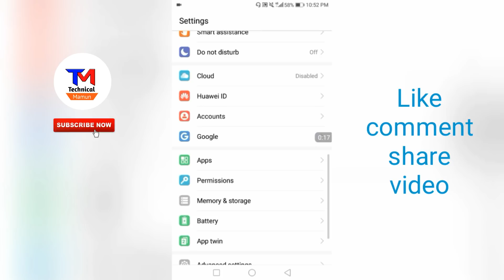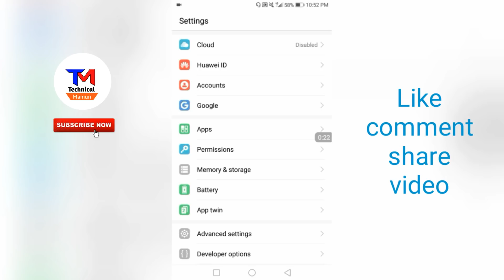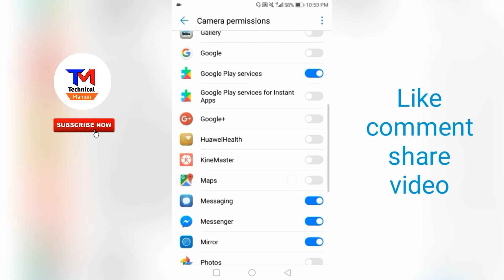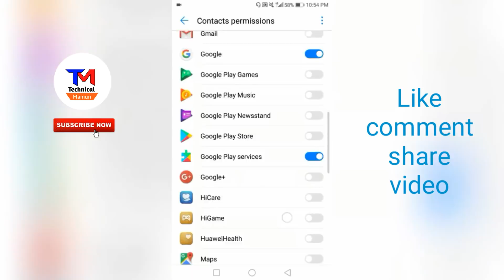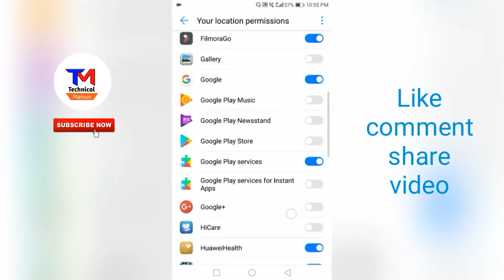বিপদে পড়ার আগে এই সেটিং গুলি এখুনি বন্ধ করুন দয়া করে | Important Setting On Android Close The Option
Hello Everyone In this video,s today I will to show How To Close Important Options On Android Device, Secret Setting, Can Track your Location Any Body By Virul Application So Close The some Permission

বন্ধুরা আপনাদের সবাইকে সাগতম আমাদের চ্যানেলে, বন্ধুরা এই চ্যানেলে সবসময় প্রযুক্তিগত ভিডিও আপলোড করা হয় প্রতিদিন।
আপনাদের মোবাইলের যাবতীয় সমস্যা নিয়ে ভিডিও পাবেন এবং ভিডিও দেয়া হয় ডেলি।  চ্যানেলটি সব্স্ক্রাইব করতে ভুলবেন না আবারো ধন্যবাদ

আপনার বউ এবং প্রেমিকা কোথায় কি করছে সব দেখতে পারবেন

এই ভিডিও টি দেখলে → একানে ক্লিক করুন। 👍👍👍👍

এই অ্যাপ টি ব্যাবহার করলে আপনার আর টাকা করচ করে ফোন👍👍👍 করতে হবে না কথা দিলাম

bangla tutorial
Mobile tips